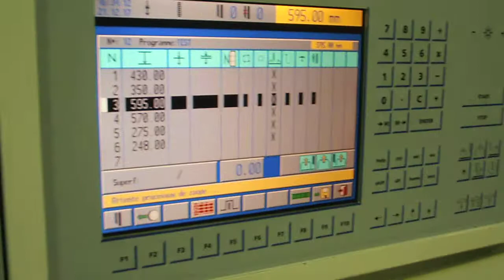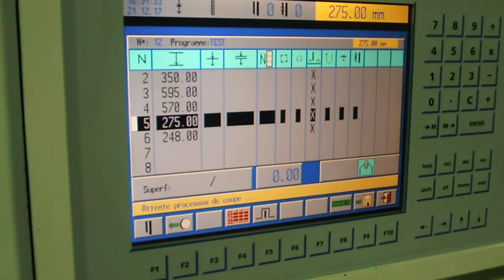WOHLENBERG 115 CUT TEC 1999